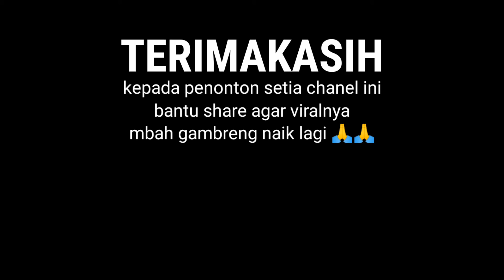SEJARAH KUDA LUMPING MAK GAMBRENG BERDIRI !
mari simak awal mula berdirinya kuda lumping Mak gambreng,ketika anak wayang jadi ayang beb,dan dari cerita Mak gambreng ternyata mabuk setingan,itu juga ada
Nah seperti apa penjelasanya simak videonya sampai habis.
Mak Gambreng,asal usul Mak Gambreng,rumah Mak Gambreng,pasangan viral Mak Gambreng,pernikahan Mak Gambreng,kuda lumping Mak Gambreng,

Tonton juga video lainnya dichanel@DEMAOfficial51